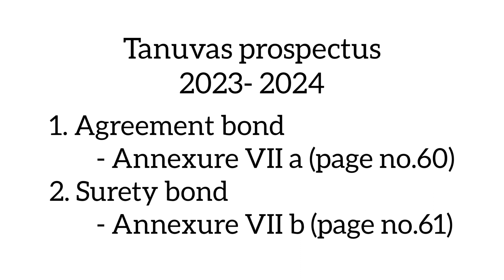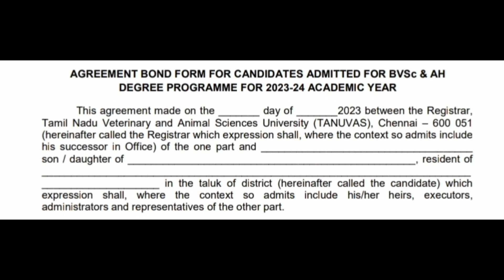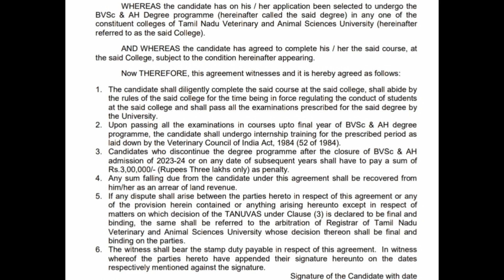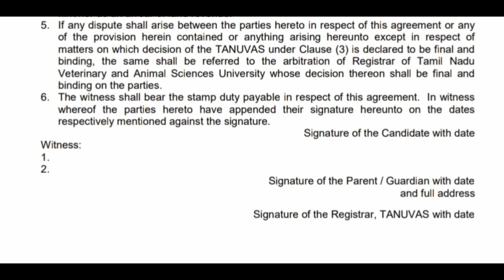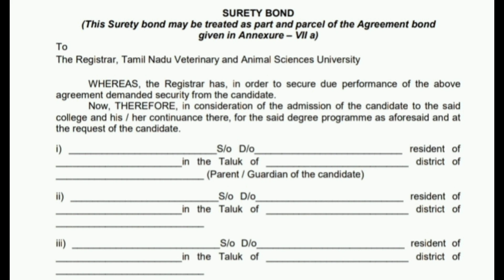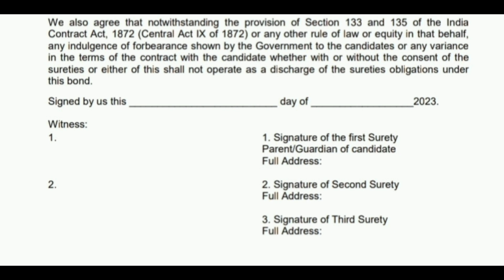How to fill TANUVAS Agreement bond and Surety bond? 🤔